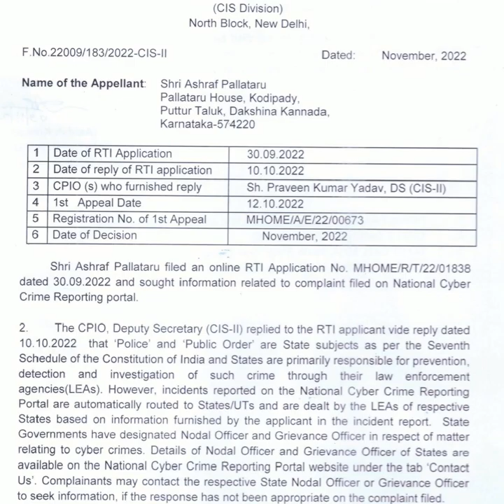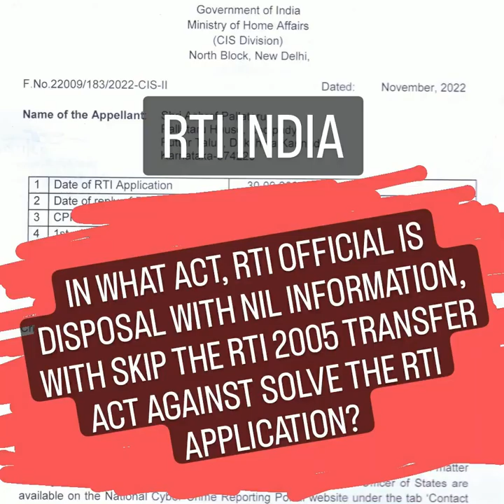IN WHAT ACT, RTI DISPOSAL WITH NIL AGAINST RTI TRANSFER ACT ? @RtiCi225